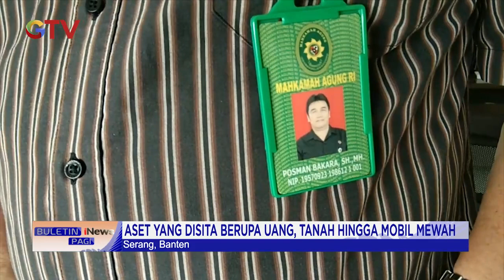Putusan Banding Kasus Binomo, ASet Indra Kenz Dikembalikan ke Korban BuletiniNewsPagi 14/01